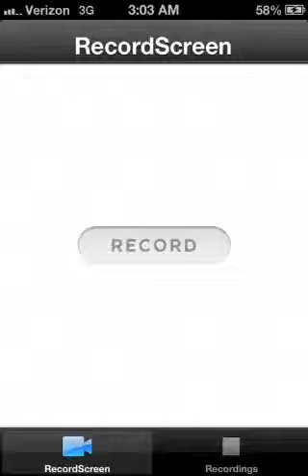How to build neather reactor on mc pe